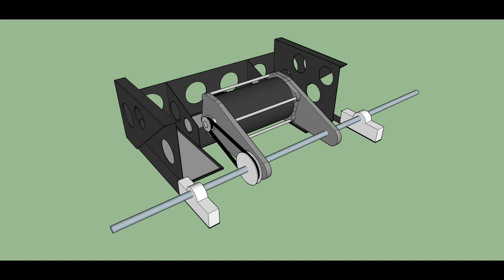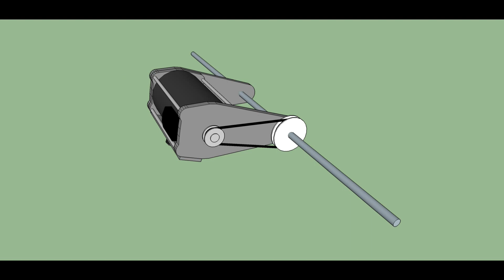Electric car restoration -- Part 1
Restoration of old German electric car.